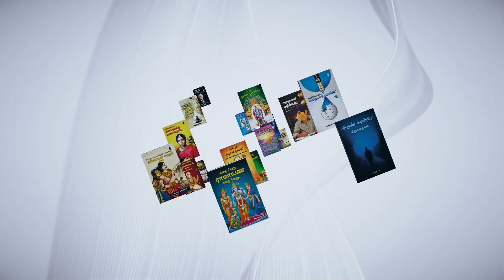சிறை கைதிகளுக்கு புத்தகத்தை தானம் செய்யுங்கள் ப்ளீஸ்..